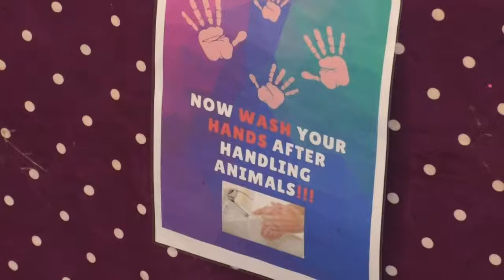Zoobidoo Brings Hands On Experience With Animals To Children At Rheged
Zoobidoo is a mobile zoo which brings an all manner of exotic animals to those who want to get a hands on experience with nature.
The idea came from a local former teacher who wanted to bring the education with animals she had had to others in the area and realised that not everyone's circumstances allow them to make it to a traditional zoo.
Today she was teaching young children about millipedes, geckos and chameleons at Rheged and we went to find out more.